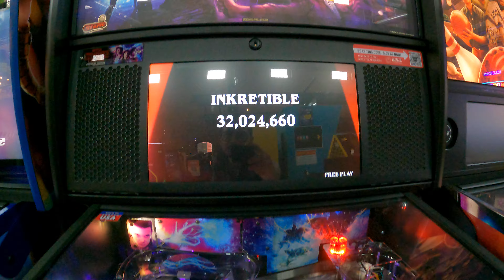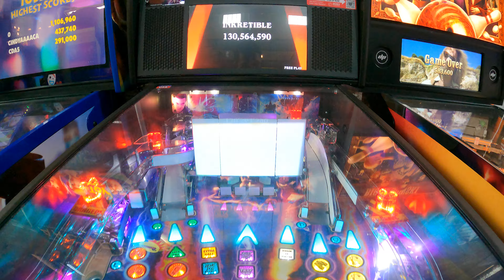Stranger Things, premium pinball (Stern, 2019) gameplay WATCH IN 4K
Pinball rulecard:
OBJECTIVE: Save Will, destroy the DEMOGORGONS and DEMODOGS, and close the gate to save the town of Hawkins from being overtaken by the Upside Down.
DEMOGORGON BATTLE: Shoot drop targets to light battle, shoot under DEMOGORGON to start. Shoot DEMOGORGON in the mouth to destroy it.
TELEKINESIS MULTIBALL: Hit LIght Lock targets, then shoot left ramp to lock 3 balls to start Multiball.
CHAPTER MODES: Shoot any left orbit, left ramp, right ramp, or right orbit 3 times to start a CHAPTER MODE.
DEMODOG ATTACK: Complete D-E-M-O-D-O-G targets to light DEMODOG ATTACK.
UPSIDE DOWN: At any time UPSIDE DOWN MODE can start. Shoot drop targets quickly to score big points and return to the real world.
TOTAL ISOLATION: Complete 4 Chapter modes to qualify TOTAL ISOLATION at the left ramp.
EXTRA BALL: Complete Chapter modes to light EXTRA BALL.
BURN IT BACK: Complete to light 2X SCORING or SPELL OF PROTECTION ball save.
MYSTERY and BONUS MULTIPLIER: Complete Bottom lanes to light MYSTERY or increase end of ball bonus multiplier.
SEND IT BACK: Complete Chapter modes 1-6 to qualify at left ramp.
GROW DART: Shoot right orbit to hit pop bumpers to GROW DART for Super Pops.
COMBOS: Shoot any arrow shots in quick succession to collect combo awards. Specific orders of shots give unique bonus awards.
FINAL SHOWDOWN: Complete all CHAPTER MODES, all DEMOGORGON BATTLES, all DEMODOG ATTACKS, 5 WAY COMBO, start TELEKINESIS MULTIBALL to qualify the FINAL SHOWDOWN and close the gate to the Upside Down.